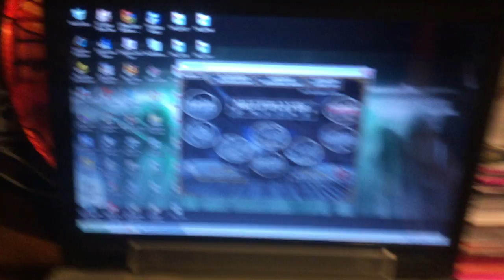jax car wash